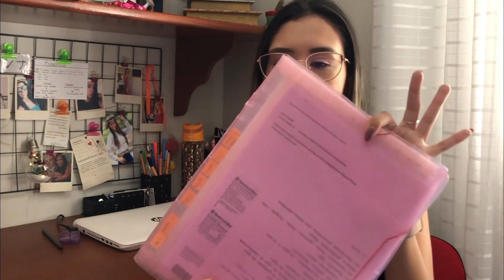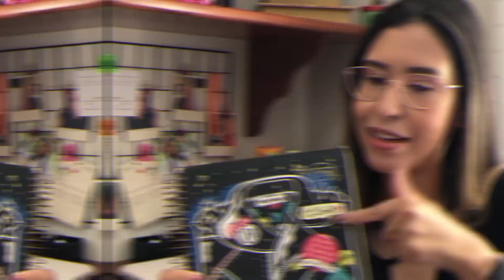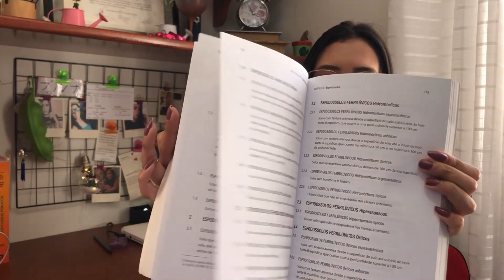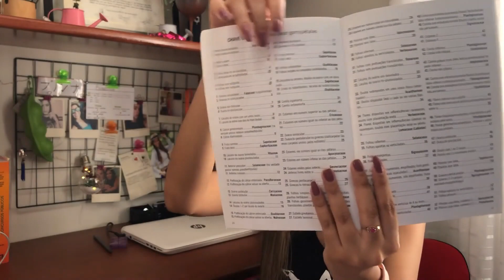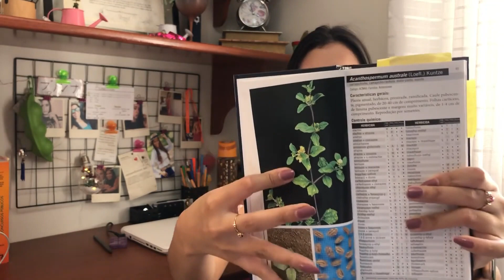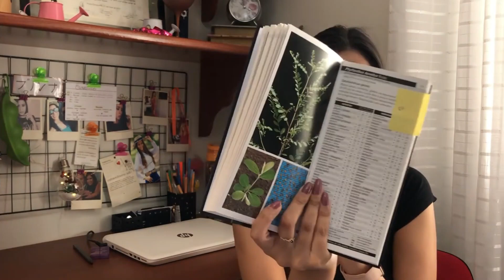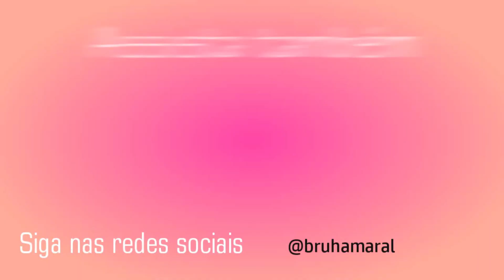E AGORA AGRONOMIA? EP. 05 - Todos os materiais utilizados no curso de Agronomia!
Ooooii galera tudo bem com vocês? Trouxe hoje mais um episódio da nossa série aqui do canal "E agora Agronomia?", trazendo um tema que é super interessante para a época do inicio do ano letivo da faculdade ! Espero que gostem!!! Beijinhoss :*